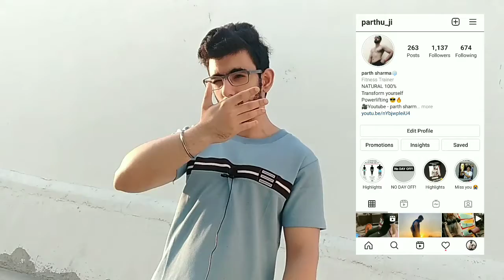Again Lockdown in Mumbai , Delhi and some state 🙅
Do Drop a Comment if You like the video. Keep hustle 🙏